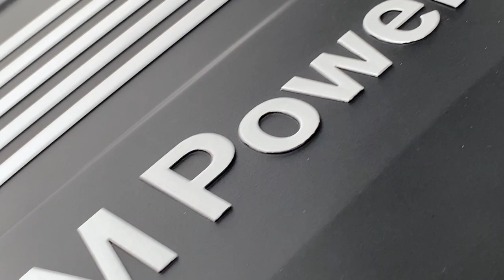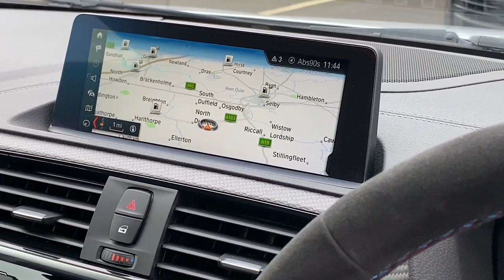BMW M2 3.0 BiTurbo Competition DCT Euro 6 (s/s) 2dr - 2020 20 Reg